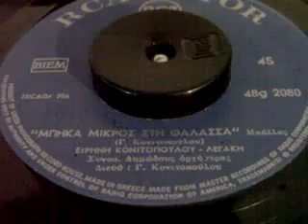ΜΠΗΚΑ ΜΙΚΡΟΣ ΣΤΗ ΘΑΛΑΣΣΑ ΕΙΡ.ΚΟΝΙΤΟΠΟΥΛΟΥ